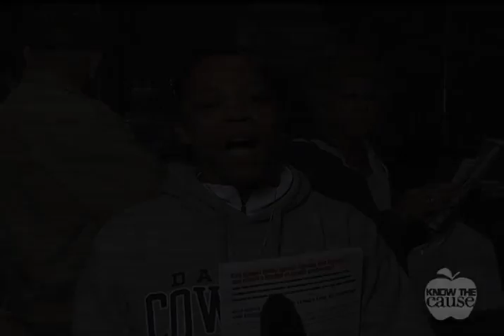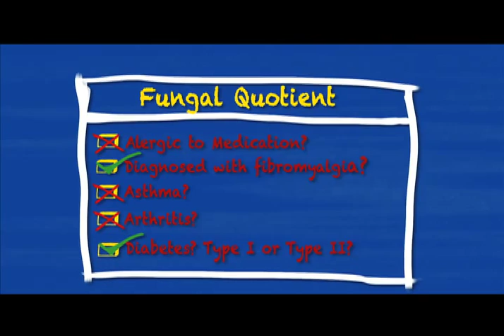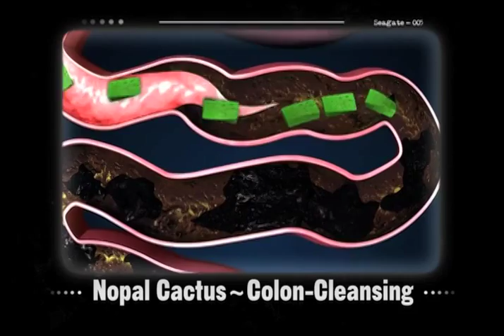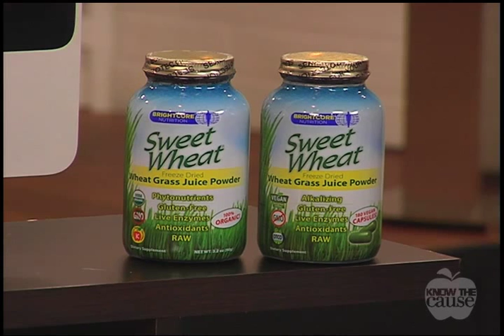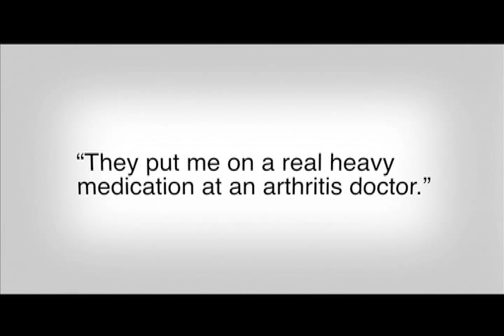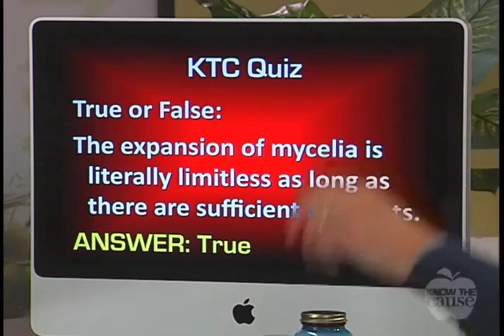Adjusting Your PH Balance - Know The Cause - 1/28/14 - 1st Episode (9420)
Show Summary

Adjusting Your PH- 1st Episode (9420)

Season 2014

Guests:
Kim Bright

Topics:
Being Acidic
Adjusting your PH
Salmon & Bok Choy Salad
Cancer
Drug Companies

Supplements:

Wheat Grass